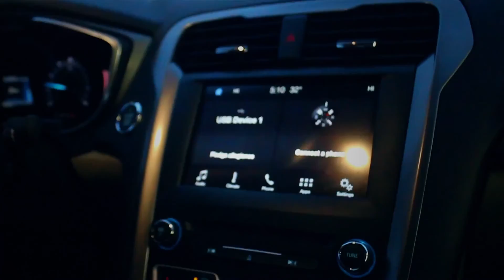Jimmy The Icon-Out The Mud (Official Video)